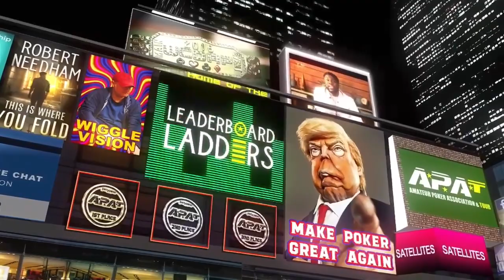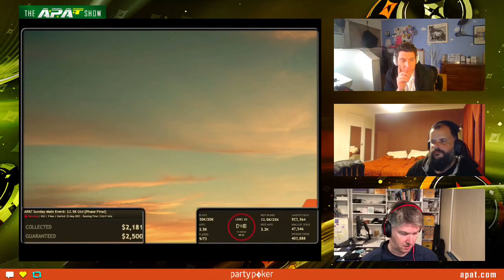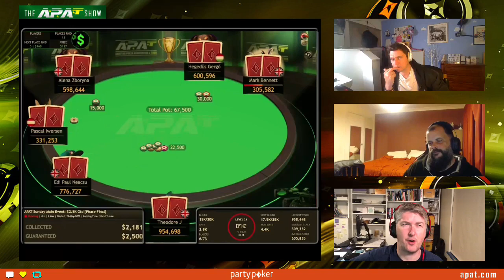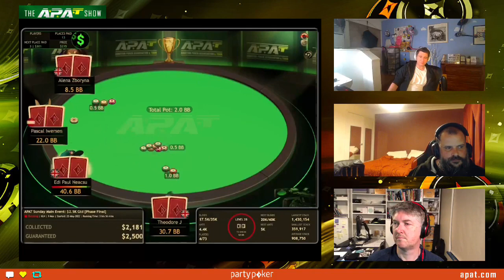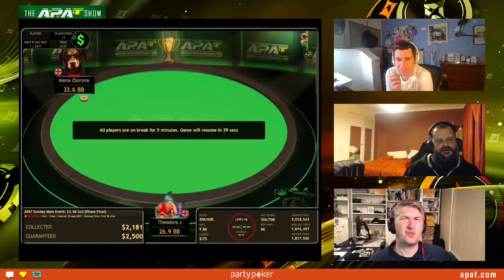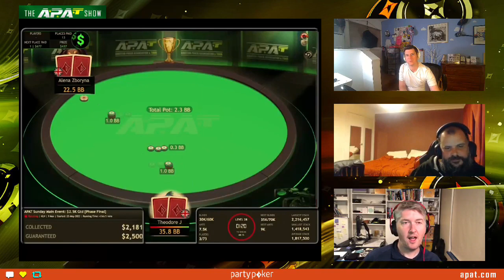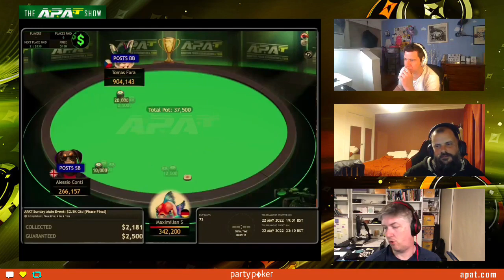The APAT Show (S3 EP29) with Stu Ward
Join Dann, Leigh and special guest Stu Ward as they follow the action from the final tournaments in Leaderboard Ladders whilst discussing the final day of the Premier League season, Vegas and Mixed Game poker.